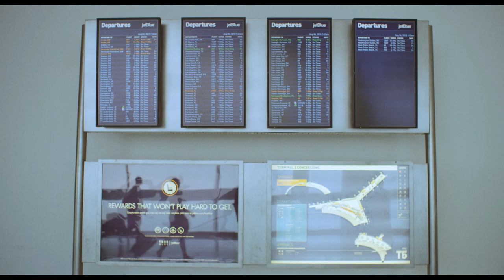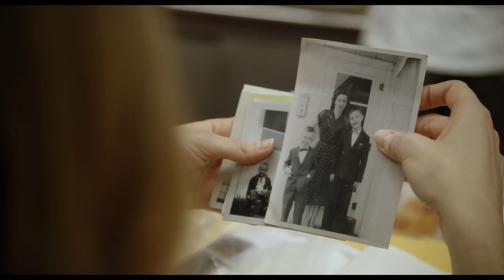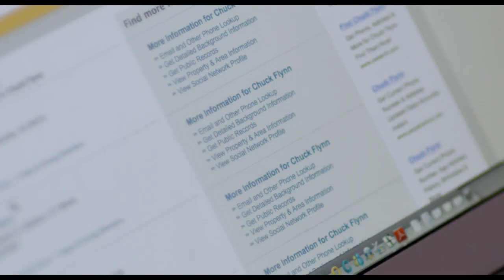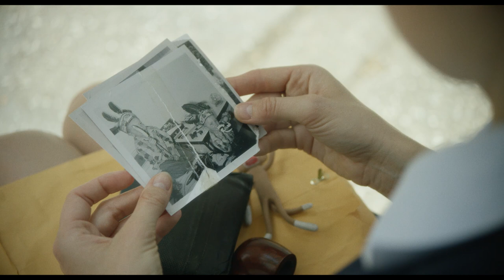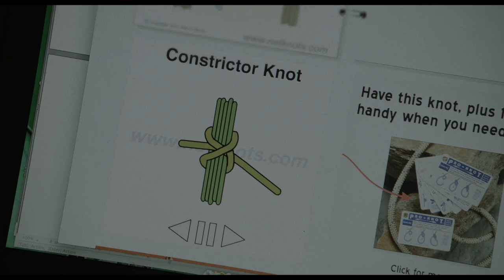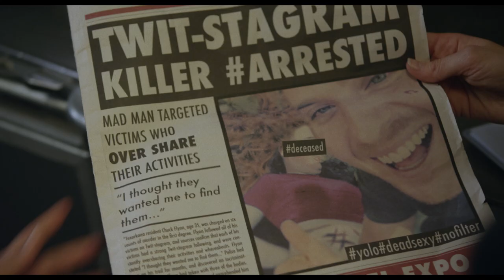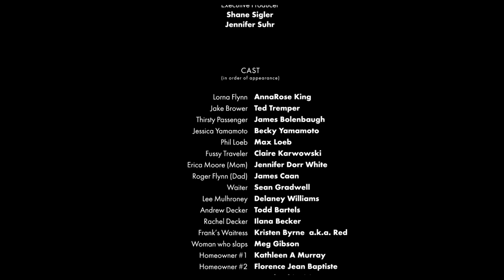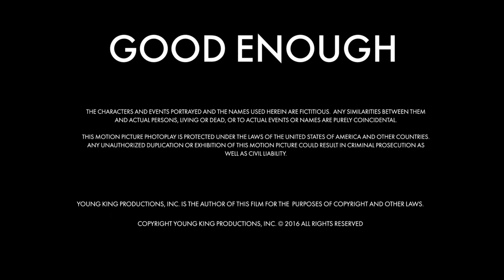GOOD ENOUGH (2016) | Full Movie in english | Romantic drama | Free movie on YouTube | 1080p HD movie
Full length movie in english 🎞 Great Romantic Drama for free on YouTube 🎞 Full HD movie 🎞 This is a comedic drama that follows New York City based flight attendant Lorna Flynn on her obsessive journey to find her long lost relative after her absent father passes away. In the hopes of finding out more about her family and herself, what she discovers is more than she could have imagined.

Cast:

AnnaRose King ... Lorna Flynn
Ted Tremper ... Jake Brower
Becky Yamamoto ... Jessica
Jennifer Dorr White ... Erica Moore
Peter Moore ... Miss Flynn
James Caan ... Roger Flynn
Delaney Williams ... Lee Mulhroney
Maxwell Loeb ... Phil (as Max Loeb)
Ilana Becker ... Rachel Decker
Todd Bartels ... Andrew Decker
Meg Gibson ... Woman who slaps
Sofiya Akilova ... Vanessa
Pat Shay ... Dr. Garner